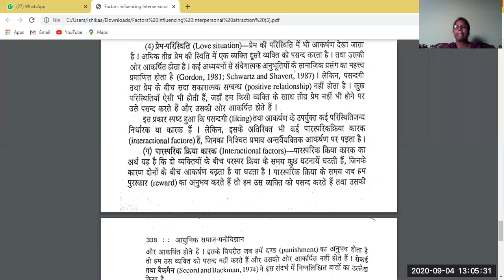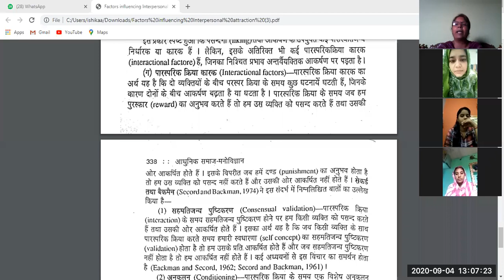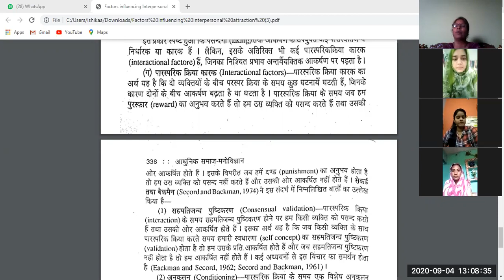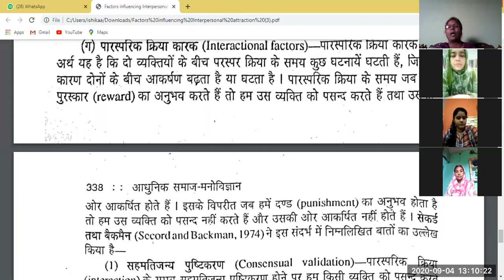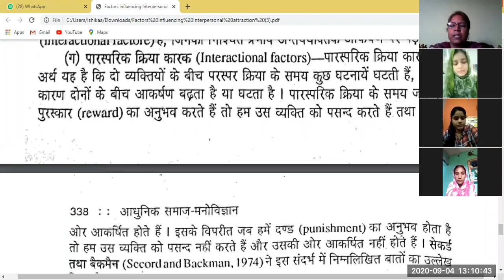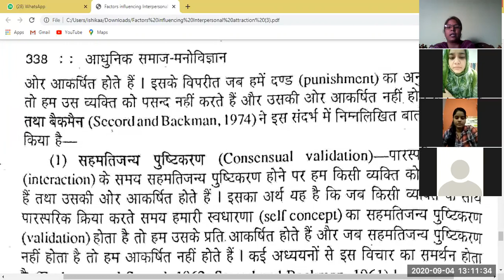M.A 2nd sem Online Classes by Dr Shuchi Sinha -04. 09. 20